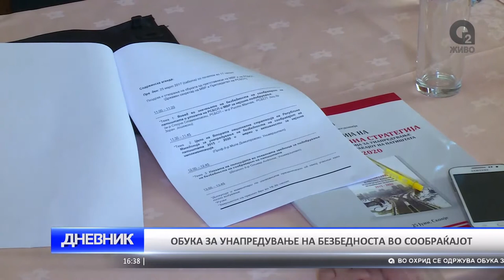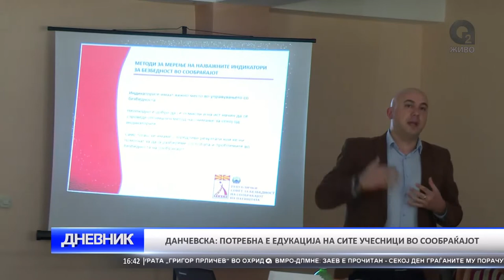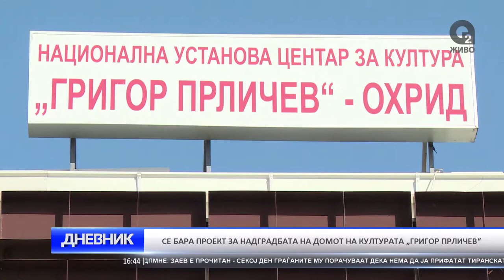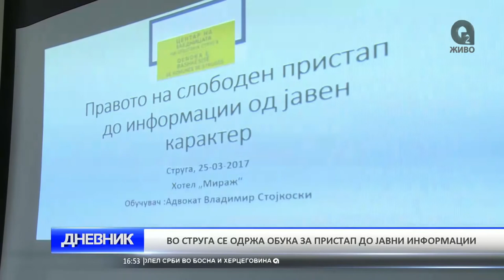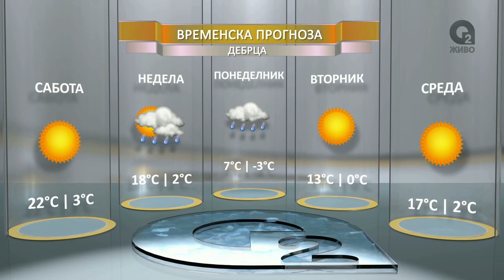O2 DNEVNIK 25 03 2017